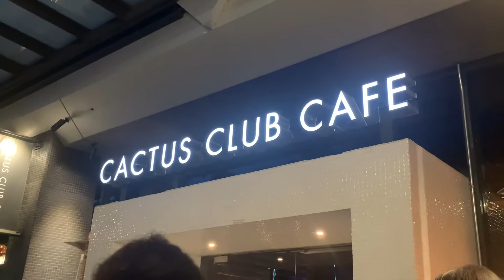VICTORIA VLOG | nails, shopping, friends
hey hey I'm back 👅

This week's vlog is from a trip I went on to Victoria! It's short but it's a good one. I know you will like ittttt

MY MUSIC
All listening & streaming platforms as Simmone Mariah